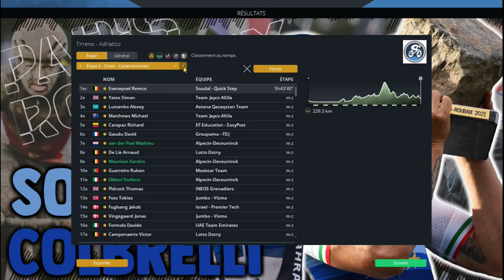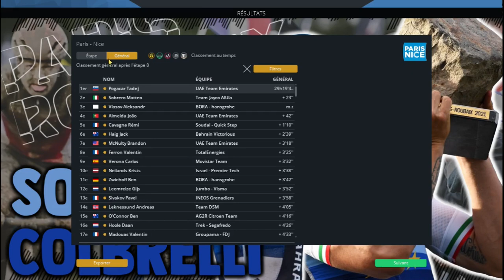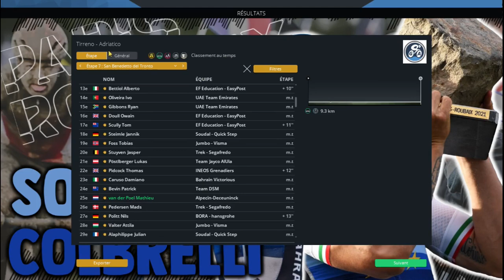Carrière Alpecin-Deceuninck #3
Aujourd'hui je te présente cette vidéo : Carrière avec l'équipe Alpecin-Deceuninck

Mon Instagram ➡ nuoy_sa